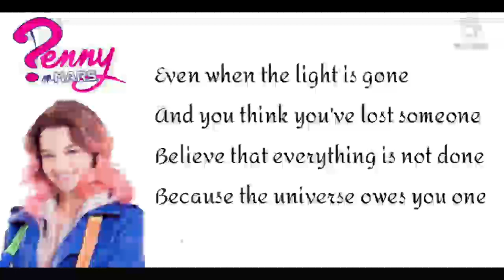Penny on M.A.R.S. - The universe owes you one (Instrumental/Karaoke)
pennyonmars